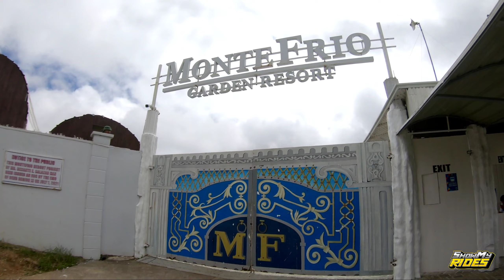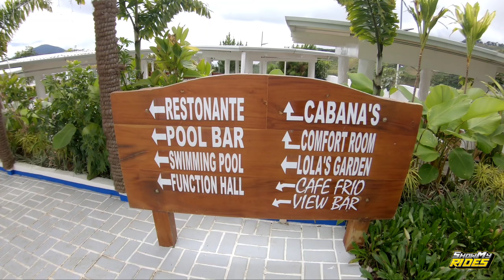Montefrio Garden Resort | Digos | Davao del Sur